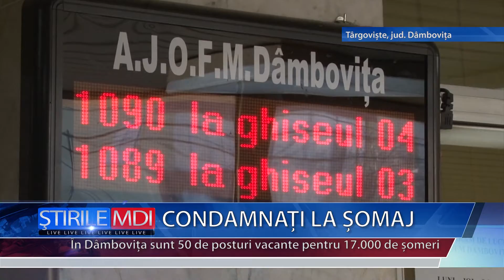CONDAMNATI LA SOMAJ - MDI TV